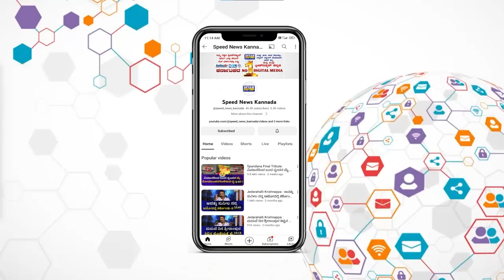ಕುಡಿಯೋರ್ದು ಪ್ರತಿಯೊಂದು ನೋವು ಇದ್ದೇ ಇರುತ್ತೆ | Alcohol | Liquor Sale Ban | Speed News Kannada